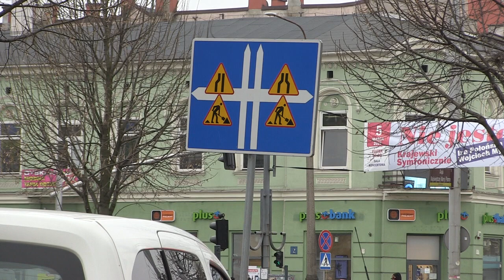Remont torowiska w Al NMP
Od wtorku 2 marca czekają nas spore utrudnienia drogowe w centrum miasta. Kolejny etap przebudowy linii tramwajowej przesuwa się na skrzyżowaniu Aleją Najświętszej Maryi Panny.